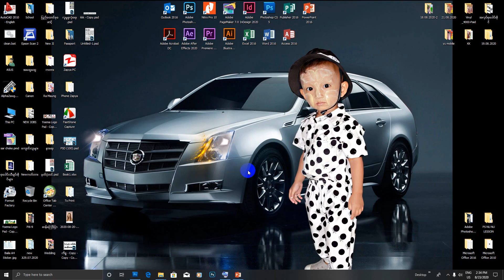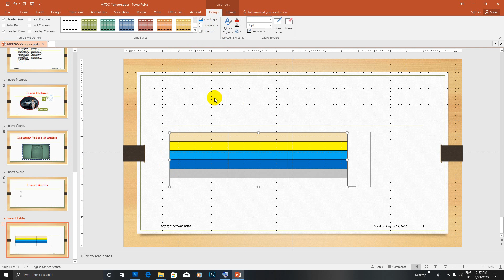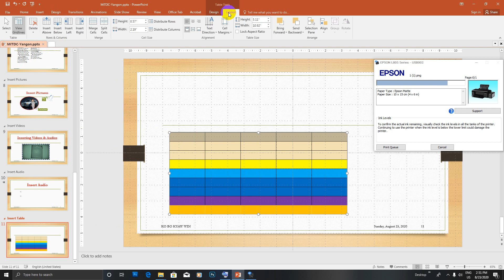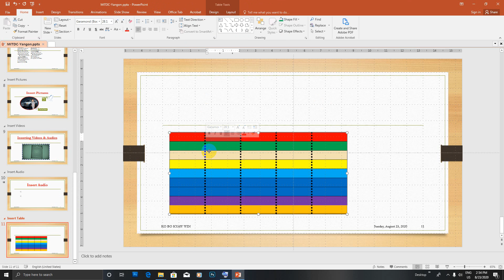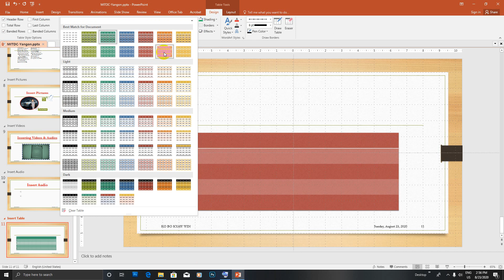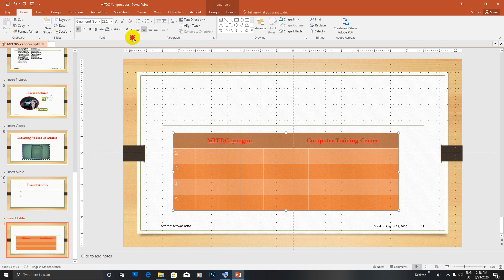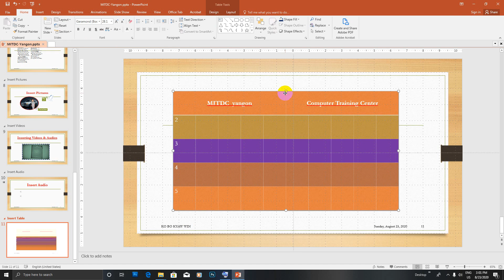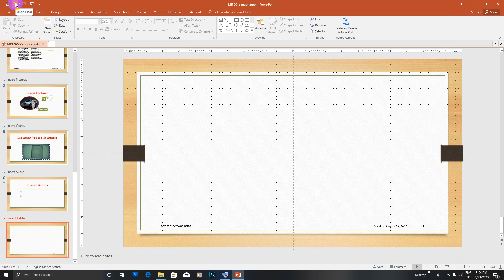Table Details သင်ခန်းစာ | PowerPoint 2016 Myanmar Tutorial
016  PowerPoint Lessons  Table Details  In  Microsoft Office 2016
ကိုလေ့လာရအောင်။
လက်မထောင်ခဲ့ဖို့လဲ မမေ့နဲ့နော်. အားလုံးကိုကျေးဇူးတင်ပါတယ်။
Ko Bo Kyaw Win
MITDC Official
MCK Sharing
ရိုးမဓာတ်ပုံနှင့်ဗီဒီယိုရိုက်ကူးတည်းဖြတ်ရေးဆိုင်
ကိုဘိုကျော်ဝင်း
MITDC_YANGON